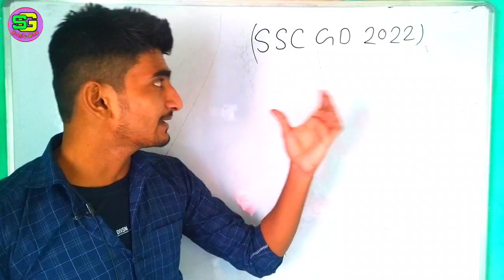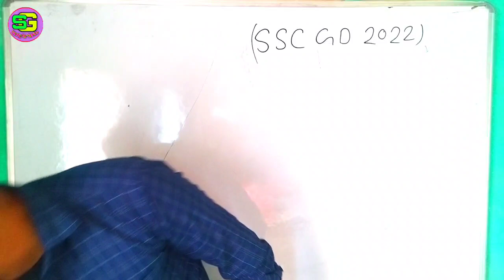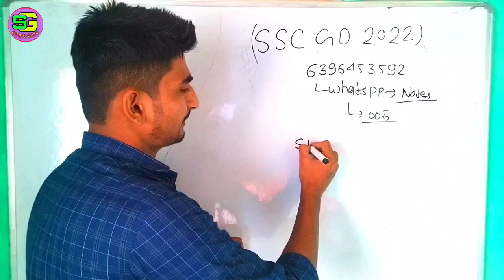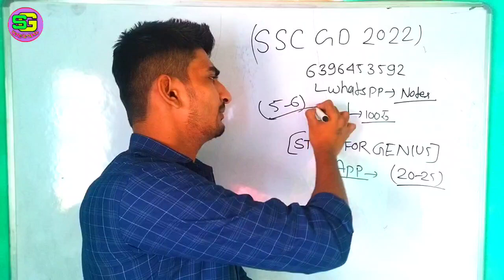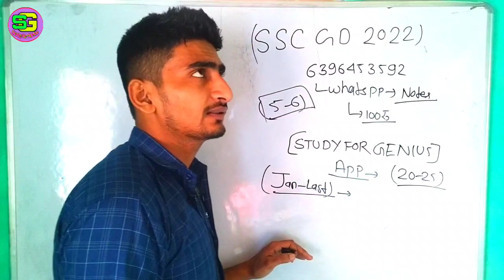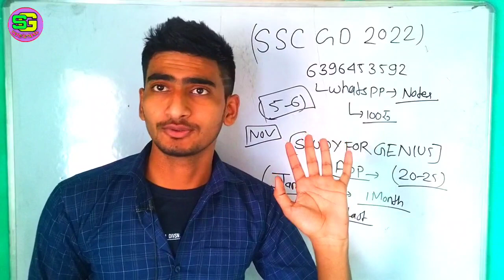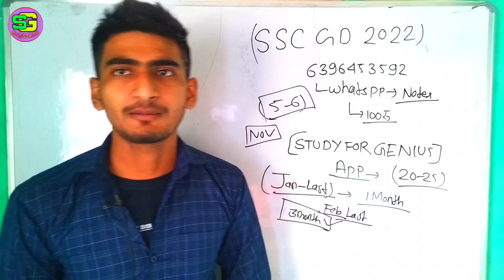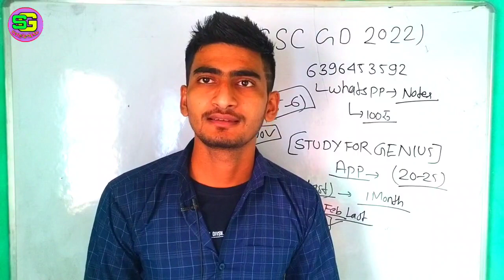SSC GD New Vacancy 2022 ऐसे पढ़ाई करे || SSC GD 2022 टारगेट 140+